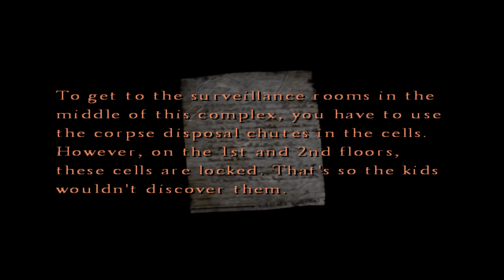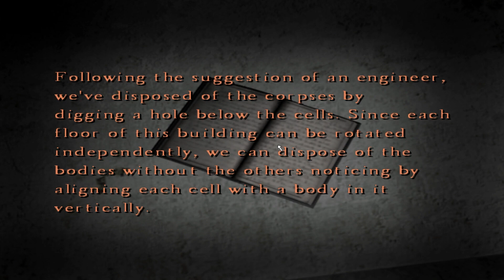Silent Hill 4 on 6th Street Part 9